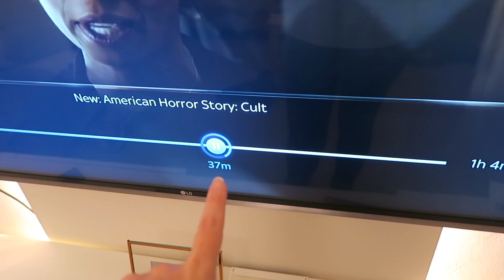The Baby's FIRST Christmas Present // The Oxleys Daily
Although it is still only September, Jen buys Nathan his very first Christmas present, but keep it a secret. He doesn't know yet.